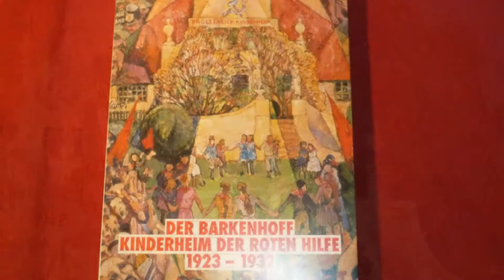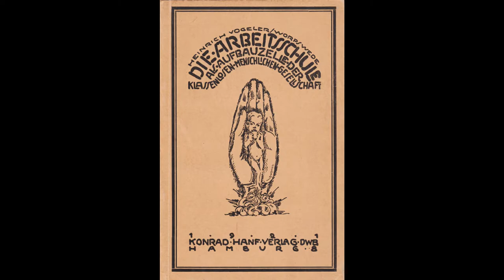Barkenhoff Abendlied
Der Barkenhoff – Gesamtkunstwerk im Jugendstil

Er nannte das Haus "Barkenhoff" und verwandelte es in ein Künstlerdomizil. Die Jugendstil-Villa wurde zum Treffpunkt für Intellektuelle und Künstler. Vogeler wohnte dort mit seiner Frau Martha. Hier kamen die drei Töchter Mieke, Mieke, Helene und Mascha zur Welt. Nach der Trennung von Martha gründete Vogeler 1919 die Kommune und Arbeitsschule Barkenhoff. Eine Metall- und eine Holzwerkstatt sollte den Bewohnern Arbeit und Brot verschaffen, der Garten diente fortan der Selbstversorgung.

1923 geriet das Projekt "Arbeitsschule" in finanzielle Schwierigkeiten, der Barkenhoff wurde vorübergehend zum Kinderheim und erhielt finanzielle Unterstützung. 1924 verkauft Vogeler das Gebäude der Roten Hilfe. 1932 musste das Kinderheim geschlossen werden.